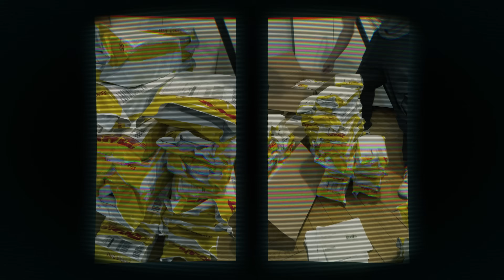From Idea to Flagship: The Story of 1Home Server KNX Pro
Discover the full journey of the 1Home Server KNX Pro, our flagship smart home server designed for both KNX professionals and homeowners.

From the first steps to the latest V4 update, see how Server KNX Pro became the ultimate all-in-one solution for smart home power-users.

In this video, we cover:

- Why we created 1Home Server KNX Pro
- Key milestones from launch to today
- How feedback from integrators shaped its evolution
- The features that make it a true multi-protocol powerhouse
- What is next for KNX Pro

Whether you are a KNX integrator, a smart home enthusiast, or simply curious about how top-tier smart home products are made, this story is for you.

Time stamps:
00:00 Intro
01:12 Early launch
03:07 First major update
03:38 The missing piece
04:29 Road to V4.0.0
05:26 Latest updates
07:08 Outro